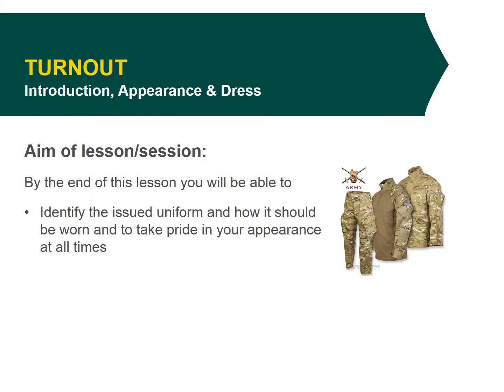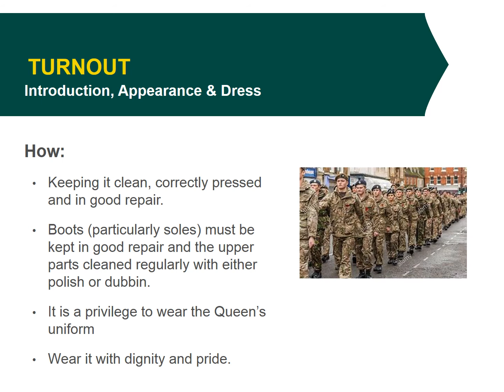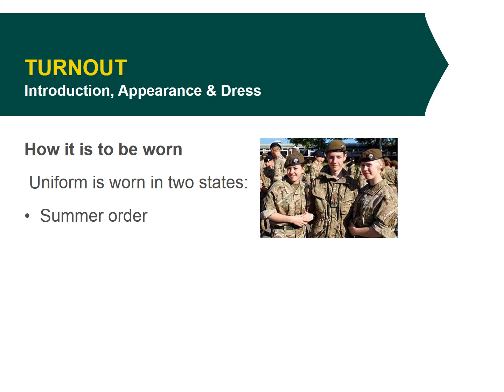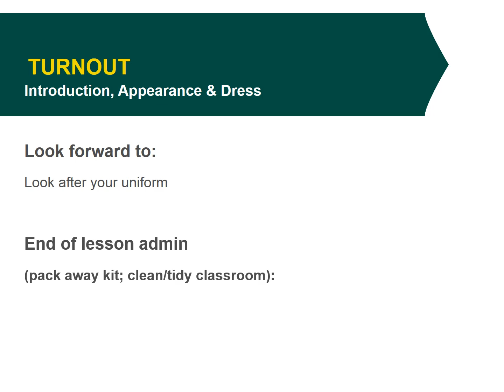1 1 0 1 2 PP Introduction, Appearance & Dress